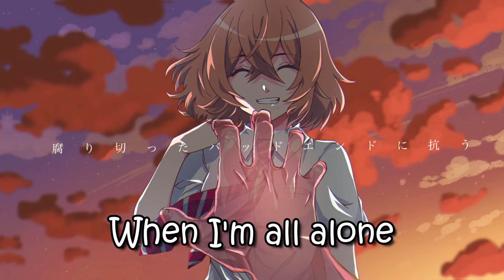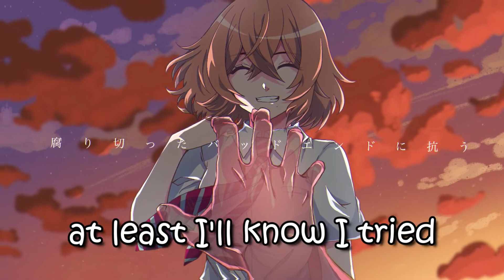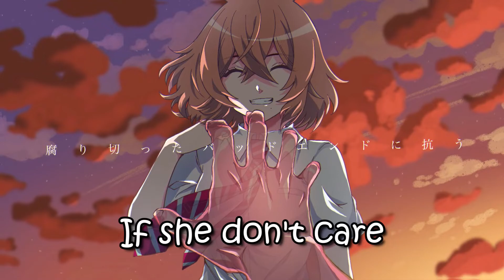Nightcore - Teenage Mona Lisa (Alfie Castley) - (Lyrics)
✍️ Lyrics :

Feel like I'm talking to a teenage Mona Lisa
So beautiful, yet so unsatisfied
And when I take a trip to Paris out to meet her
If she don't care, at least I'll know I tried

Think I'm getting tired of these games now
At least the way that they play out
When your mind is on the wrong side
When I'm all alone with my thoughts out
And the gallery walls how
My heart will start to realize

That I don't really love you
Do you think that I know you?

Standing at the top of a mountain
And you don't hear me shouting
And I've called around a thousand times
Silent and you don't even listen
Was it you that I'm missing?
Maybe I don't wanna realize

🎧 Looking to be featured on Kaku? Write us on Instagram and sumbit your music!